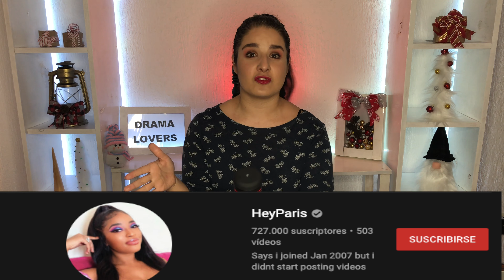MARIALE *expuesta* PORHEY PARIS, ¿COPIO SU CONTENIDO?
Drama lovers aqui les dejo este video donde les cuento todo el drama con mariale y hey paris quien la expuso en un video y la acuso de robar su contenido